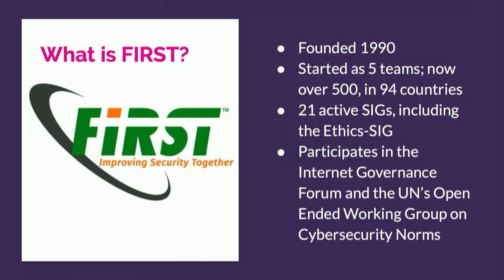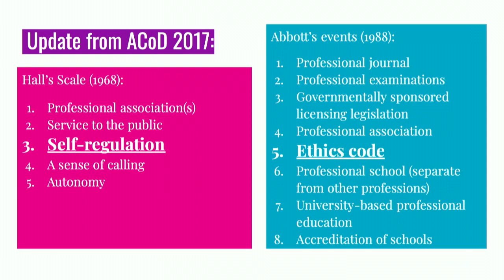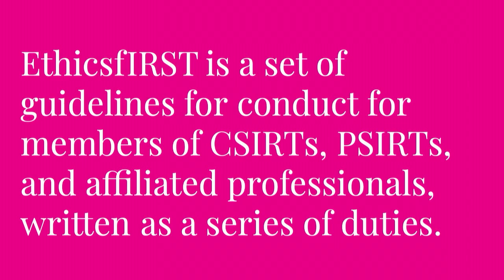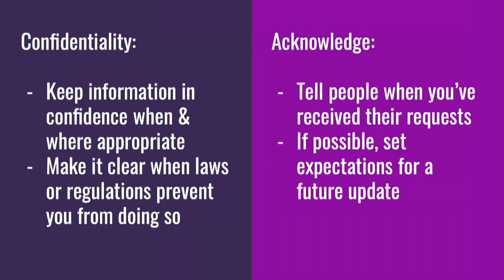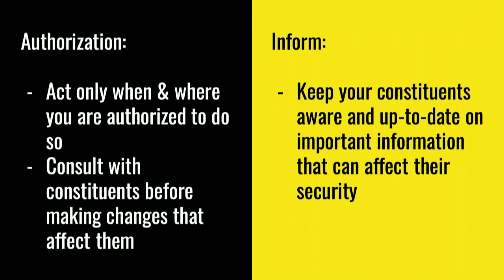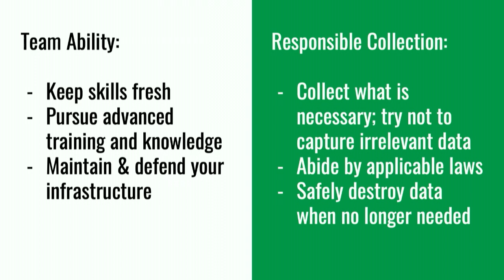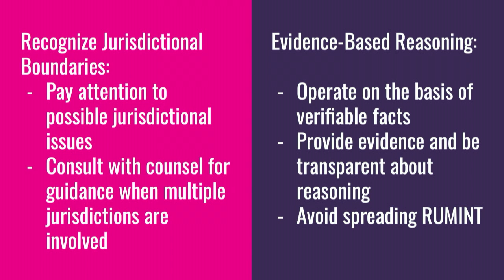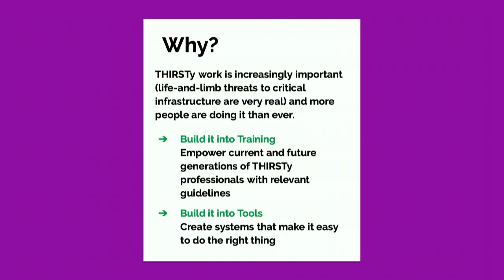2 3 EthicsfIRST A step towards professionalizing THIRSTy* work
Tom Malar

Threat Hunting, Incidence Response and Security Teams